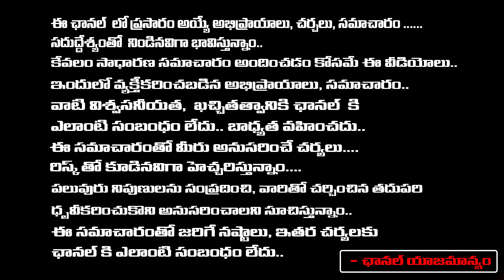పోసాని కృష్ణమురళి అరెస్ట్..! Central Govt Surrounded Ram Gopal Varma? Jagan Shock